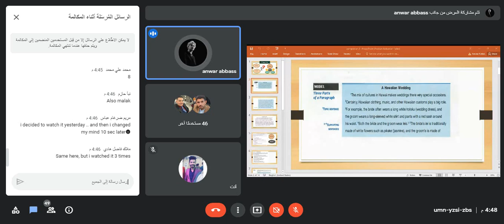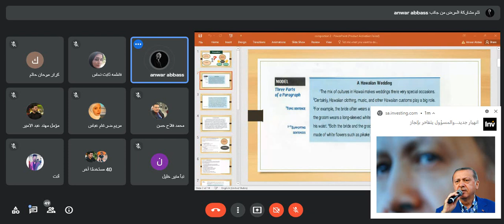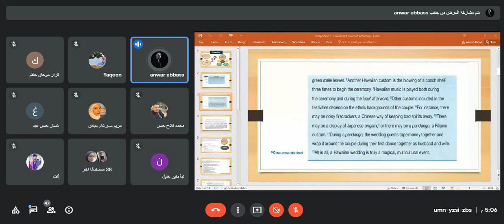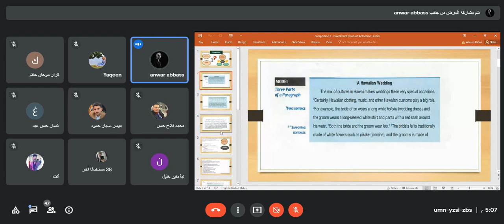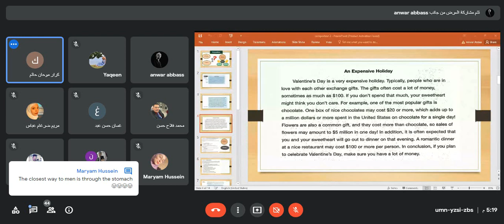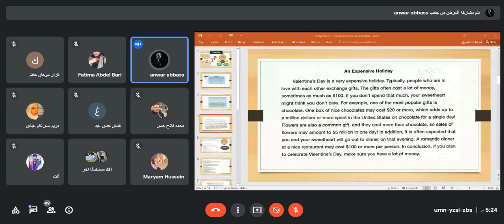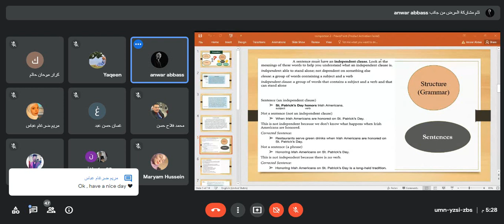انشاء - Composition 1